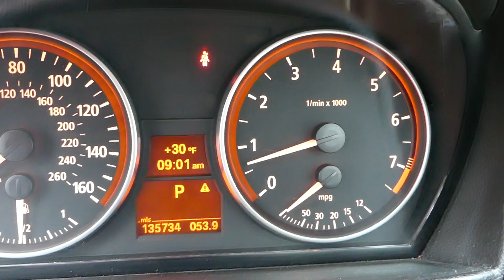WINDSHIELD COWL TRIM REMOVAL BMW E90 E91 E92 E93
BMW E90 E92 E91 E93 Lower Cowl Trim Windshield Cover 316i 318i 320i 325i 328i 330i 335i m3 316d 318d 320d 325d 330d

Products used in the video:
► Screwdriver Set
► Panel Removal Tools

In this video we will show you how to remove and replace the lower cowl trim cover on BMW E90 E92 E91 E93. We demonstrated on 2006 BMW 325i. We will have more than 200 videos on this BMW. Please check out the channel.
This video should be helpful on:
2005 BMW E90 E92 E91 E93 Lower Cowl Trim Windshield Cover 316i 318i 320i 325i 328i 325xi 328xi 330i 335i m3 316d 318d 320d 325d 330d
2006 BMW E90 E92 E91 E93 Lower Cowl Trim Windshield Cover 316i 318i 320i 325i 328i 325xi 328xi 330i 335i m3 316d 318d 320d 325d 330d
2007 BMW E90 E92 E91 E93 Lower Cowl Trim Windshield Cover 316i 318i 320i 325i 328i 325xi 328xi 330i 335i m3 316d 318d 320d 325d 330d
2008 BMW E90 E92 E91 E93 Lower Cowl Trim Windshield Cover 316i 318i 320i 325i 328i 325xi 328xi 330i 335i m3 316d 318d 320d 325d 330d
2009 BMW E90 E92 E91 E93 Lower Cowl Trim Windshield Cover 316i 318i 320i 325i 328i 325xi 328xi 330i 335i m3 316d 318d 320d 325d 330d
2010 BMW E90 E92 E91 E93 Lower Cowl Trim Windshield Cover 316i 318i 320i 325i 328i 325xi 328xi 330i 335i m3 316d 318d 320d 325d 330d
2011 BMW E90 E92 E91 E93 Lower Cowl Trim Windshield Cover 316i 318i 320i 325i 328i 325xi 328xi 330i 335i m3 316d 318d 320d 325d 330d
2012 BMW E90 E92 E91 E93 Lower Cowl Trim Windshield Cover 316i 318i 320i 325i 328i 325xi 328xi 330i 335i m3 316d 318d 320d 325d 330d

•Cameras
Panasonic Lumix FZ300

•Tripod
Polaroid 72-inch

•Microphone
Polaroid Pro Video Condenser

•Light
NEEWER 160 LED CN-160 Dimmable

•Camera
Sony HD Video Recording HDRCX405